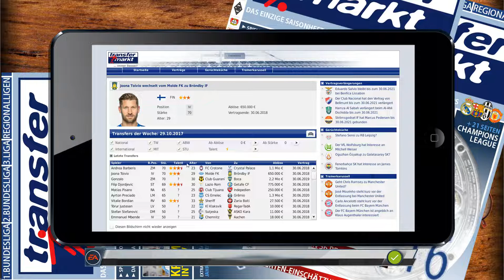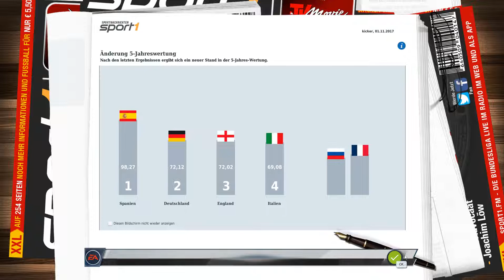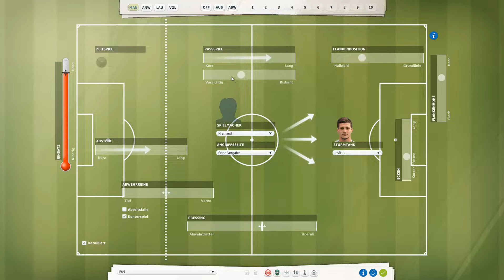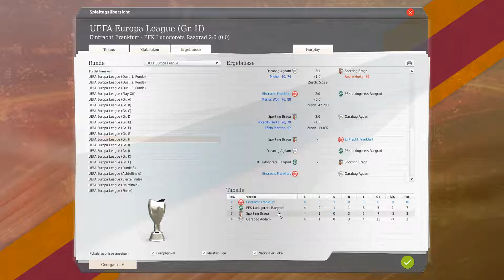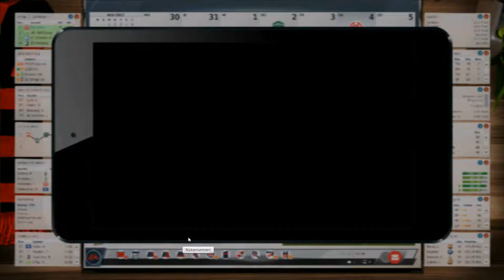Eintracht Frankfurt Folge 12 - Spitzenspiel in Dortmund - Rotation in der Euro League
Herzlich Willkommen beim Georgatos und dem Fussballmanager 2018.
Es steht das Spitzenspiel gegen den BVB in Dortmund an. Können wir unsere Serie halten oder sogar ausbauen? Dazu haben wir im Anschluss das Heimspiel gegen Ludogorez Rasgrad und die Chance den Gruppensieg "so gut wie einzutüten".
Lasst uns zusammen den Olymp der Fussballwelt erklimmen...

Spiel:
Name: Fußball Manager 13
Entwickler: Bright Future
Publisher: Electronic Arts
Genre: Wirtschaftssimulation

Updates von FM-Zocker.de:
FM18 - Megapatch - Datenbank light - 1.4
FM18 - Megapatch - Spielerbilder - 1.2
FM18 - Megapatch - Wappen - 1.0

Lasst nen Kommentar, nen Like oder nen Abo da. Viele Grüße, der Georgatos!